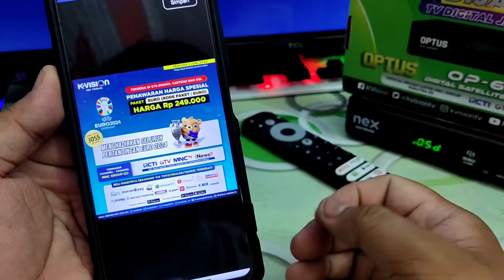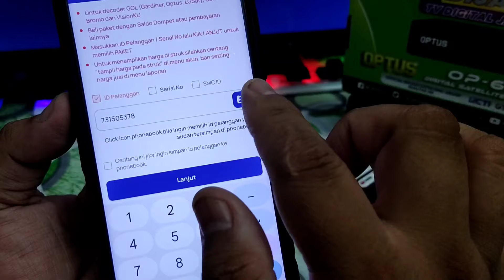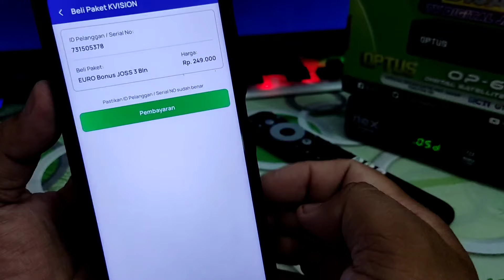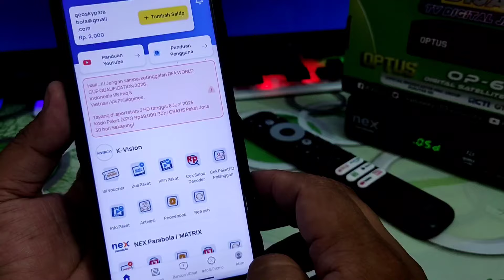nonton euro 2024 •cara nonton pertandingan euro 2024 dan cara berlangganan di kvision